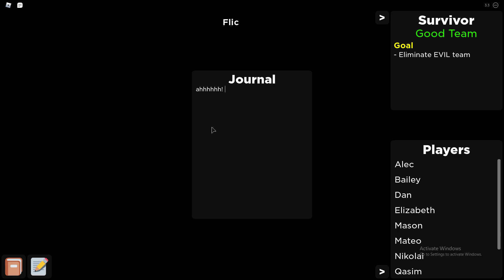flicker? part 2?